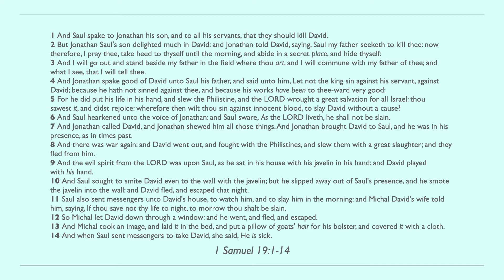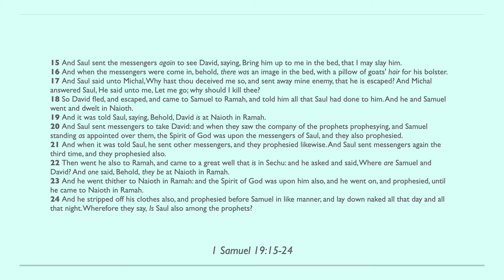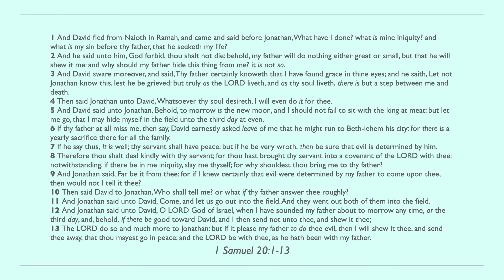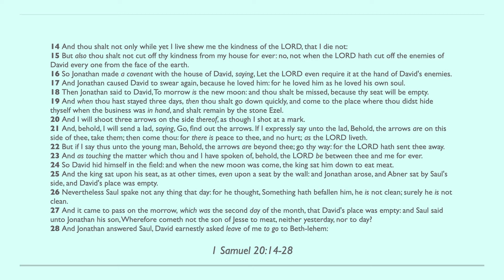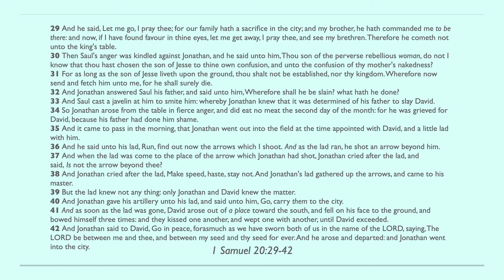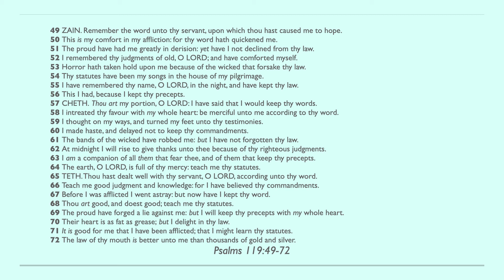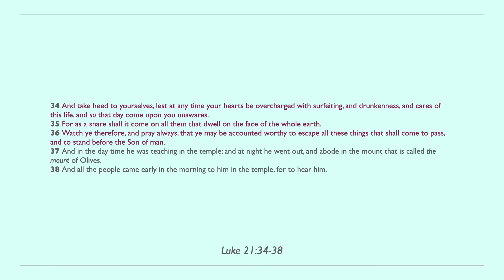Day 121 - Bible in One Year KJV [2022]